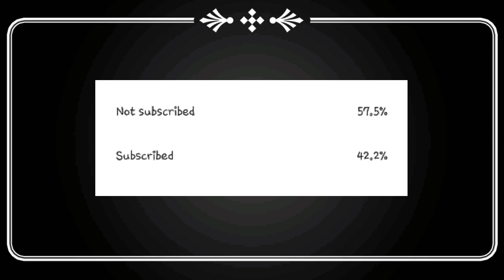DRAWING HRITHIK ROSHAN | TIMELAPSE+REAL-TIME | RNS ARTS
Here's a realistic pencil drawing of one of the most popular actor of bollywood, HRITHIK ROSHAN.

Time Taken-4hrs 36min

MATERIALS USED-
CLASSMATE DRAWING BOOK
ARTLINE SKETCH PENCIL (Pack of 6)
BLENDING STUMP

EDITING- Kinemaster

Hope you all will help my family grow😊

If you like my videos then press the like button, comment down your favourite part of the video in the comment section, subscribe to my channel and share it with your friends and family😊😊.